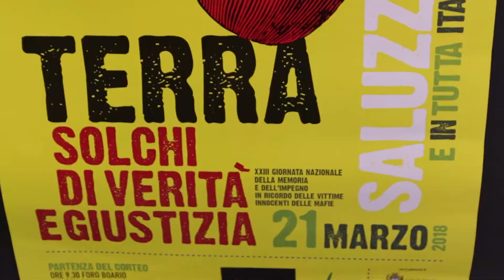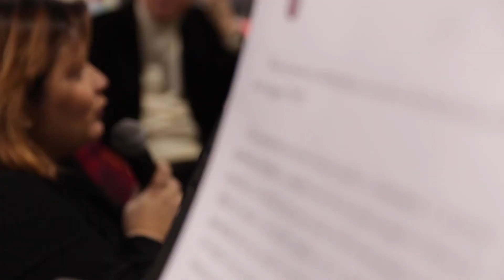"In nome del figlio": Saveria Antiochia, una madre contro la mafia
La vita, la passione, gli ideali di Saveria Antiochia, madre di Roberto, giovane poliziotto ucciso dalla mafia il 6 agosto del 1985, viene raccontata da Jole Garuti in un libro IN NOME DEL FIGLIO - Saveria Antiochia, una madre contro la mafia Melampo Editori.
Sabato 17 febbraio, presso Binaria, l'autrice ha presentato il libro con Gian Carlo Caselli, ricordando il valore e l'impegno di Saveria, a poco più di un mese dal 21 marzo, che vedrà il Piemonte ricordare tutte le vittime innocenti delle mafie a Saluzzo.